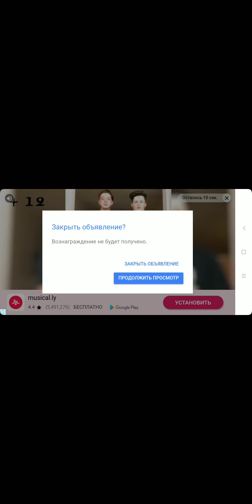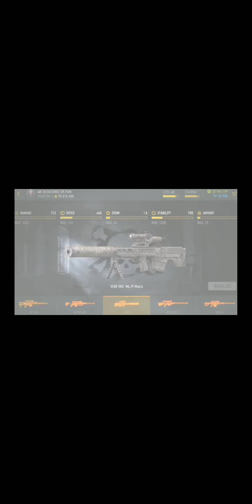Kick the Buddy